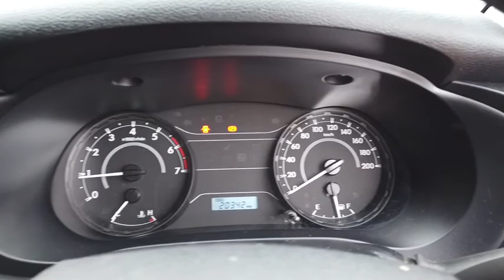2017 TOYOTA HILUX Maddington, Kenwick, Gosnells, Huntingdale, Thornlie, WA 81000175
New 2017 TOYOTA HILUX available in Maddington, Western Australia. Servicing the Kenwick, Gosnells, Huntingdale, Thornlie, WA area.

and two four-cylinder turbo-diesels: a 110kW/400Nm 2.4-litre and a 130kW/420Nm 2.8-litre.